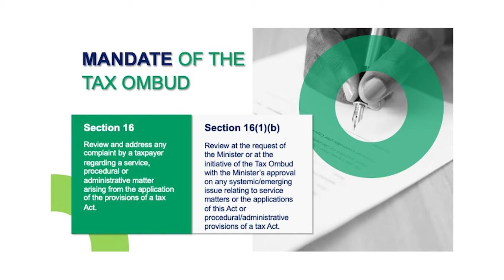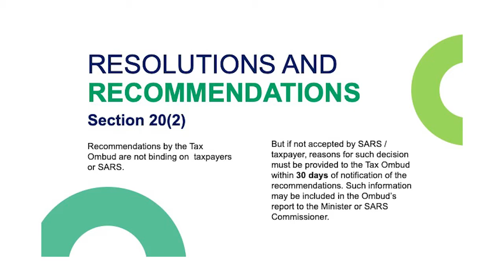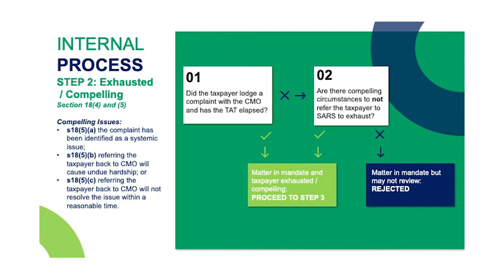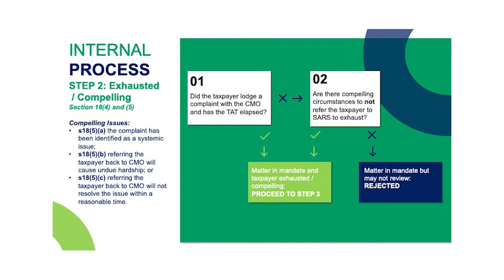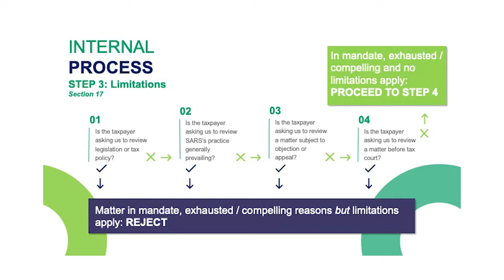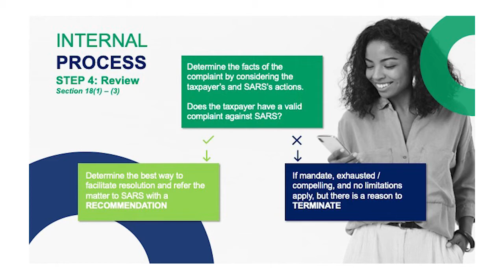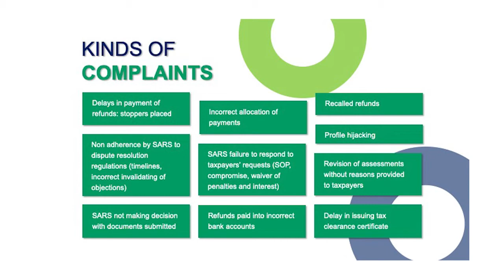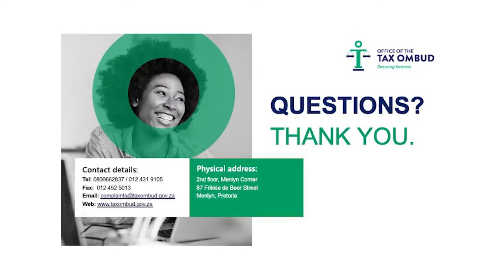SARS Readiness Programme - Office of the Tax Ombud